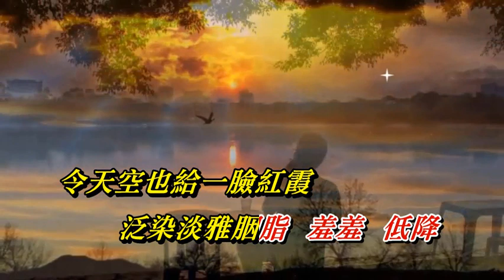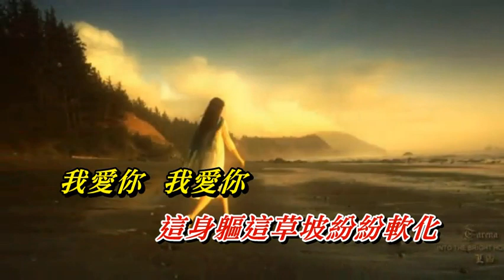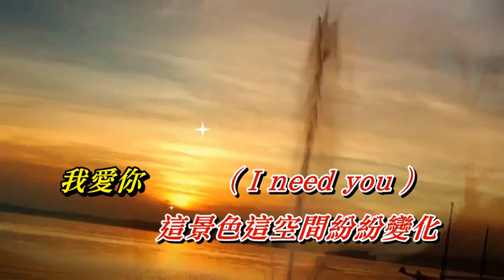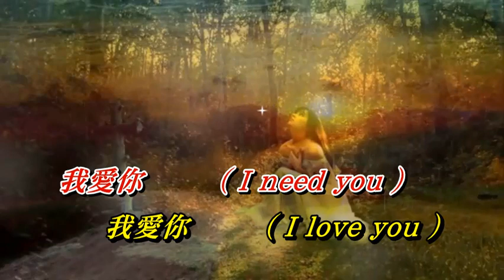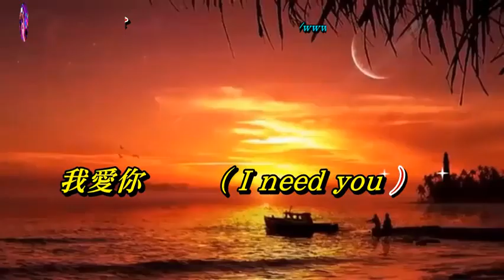一臉紅霞 徐小鳳〈MMO 卡拉版〉